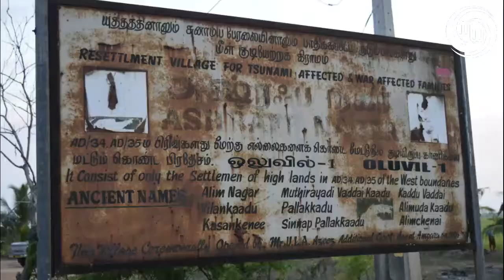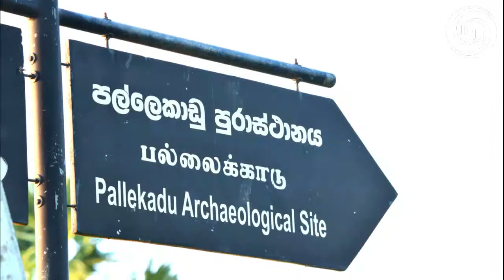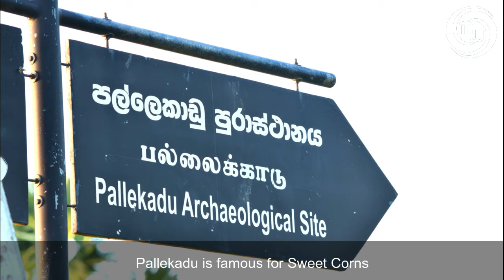Oluvil Ashraff Nagar, A Beautiful Hamlet in Sri Lanka - Season 1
If you want to spend a pleasant Dayout with your families and friends this Ashraff Nagar, Oluvil would be a right place. You can enjoy the green and different birds around the place.

This is is the Season 1 video and we will screen the Season 2 after the corn harvesting.

Enjoy the video and have a visit to this beautiful hamlet.

Cheers...